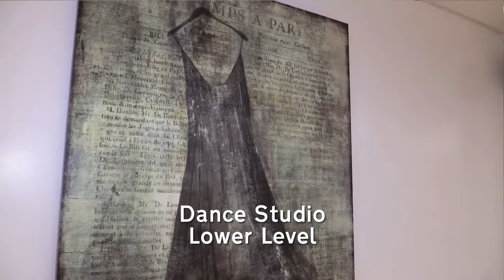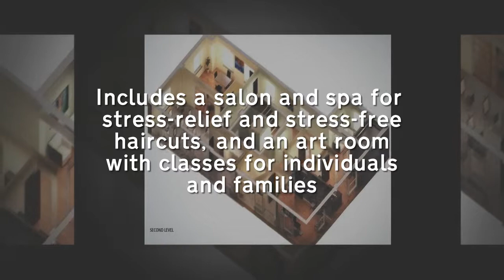Family Center for Autism Virtual Tour